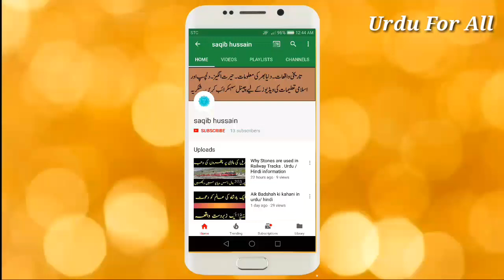Shahid Afridi Naswar Lagate Howe Pakre Gaye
Rawalpindi main yoom e dafah ki taqreeb main shahid afridi us waqt camron ki zad main aa gaye jub woh naswar laga rahe the.

Welcome to Urdu 4 All.
My name is Saqib Abbasi

For Interesting , Shocking, Amazing and Islamic Videos